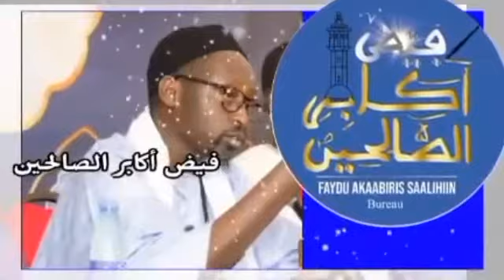[Version Wolof] Déclaration Faydou Khaniyul Muhni par Serigne Babacar Ngom